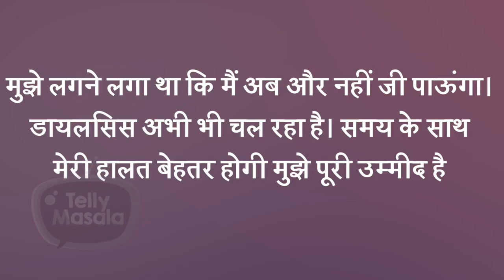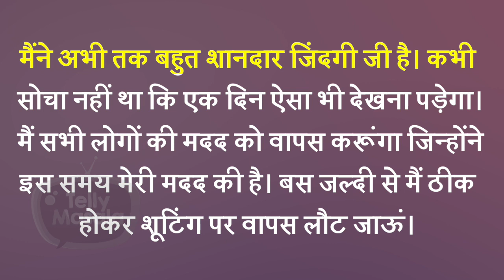This Actor Opens Up On His Health Issues, Gets EMOTIONAL On His Bad Days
Actor Ashiesh Roy is recovering now where the actor got emotional on his bad days. He thanked all for their support and promised them that once he starts shooting he will give back money to those who helped him in this crucial time.